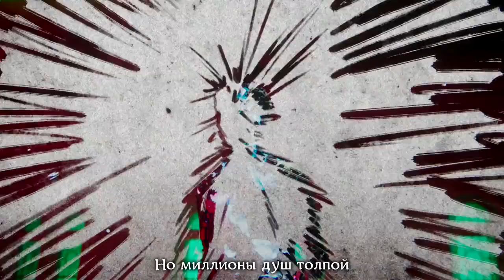HaruWei - Phoenix (RUS cover) League of Legends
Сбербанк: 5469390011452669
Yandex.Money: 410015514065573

ПРИМЕЧАНИЕ:
"twist of the knife" - означает не "поворот ножа" или еще что-либо в таком роде, это, прежде всего, идиома, которая может переводиться как "соль на рану",
"turn of the screws" - еще одно выражение, означающее в прямом переводе "закручивание гаек", обладает переносным смыслом - "становится всё хуже и хуже".